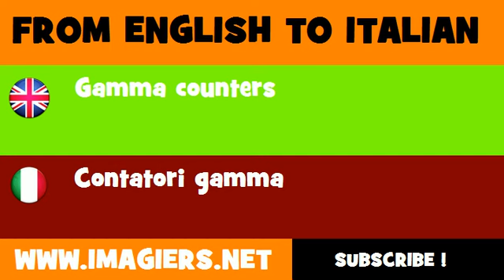FROM ENGLISH TO ITALIAN = Gamma counters